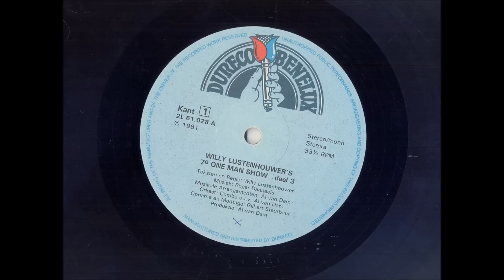Willy Lustenhouwer - In de vuulbak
Willy Lustenhouwer (echte naam: Willy Lapouter, 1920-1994).

Deze artiest is bekend geworden als liedjesschrijver en zanger van 600 liedjes, als radiostem bij Radio Kortrijk in de jaren '50 en als tv-presentator bij NIR, later BRT in de jaren '60 en '70, met spelprogramma's als Eén tegen allen, Waag je kans, spel zonder grenzen. Eén tegen allen presenteerde hij trouwens samen met Toni Corsari. Willy Lustenhouwer werd dus bekend bij het hele Vlaamse publiek.

Hij blijft echter vooral verder leven door zijn 10 One Man Shows. Toen Willy Lustenhouwer in 1973 wou ophouden met optreden, gaf hij nog één afscheidscadeau: een One Man Show. Het werden er vijf op een rij, dat leek genoeg. Maar door de vraag van het publiek volgden nog One Man Shows zes tot en met tien... "In de vuulbak" is een kort fragment uit de 7e One Man Show, uit 1981. Geniet van een stukje Brugse folklore, en van een goeie raad!

Smiet die spijten en pill'n en die rotzakkerie in de vuulbak milledjie, in de vuulbak milledjie :-)

(Op YouTube gepubliceerd met de bedoeling om dit cultureel fenemeen levend te houden.)